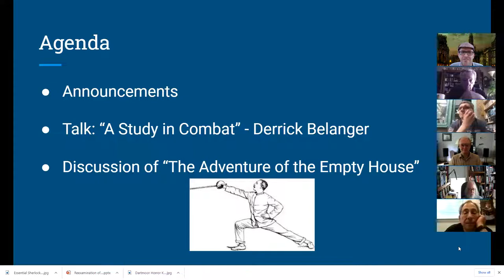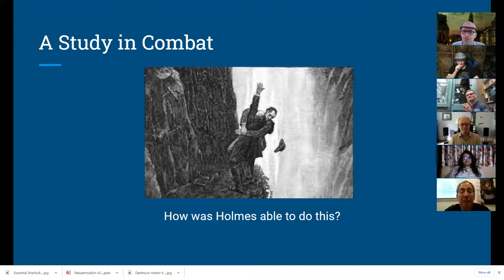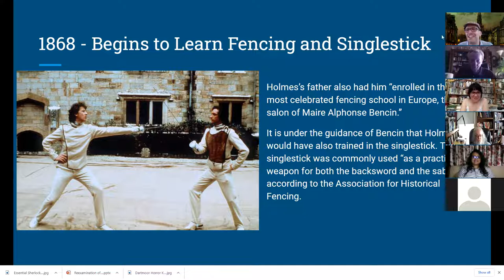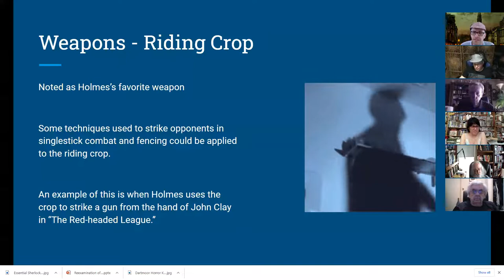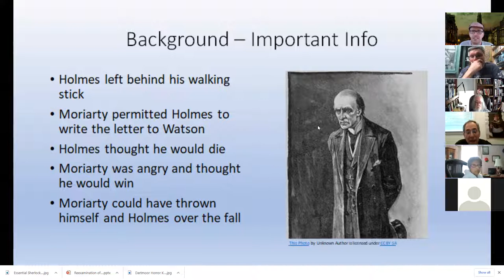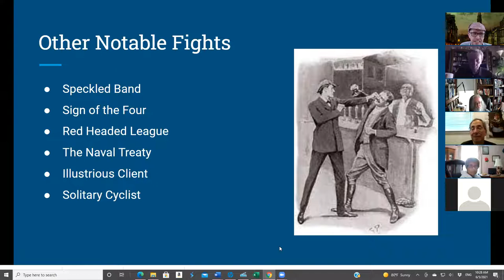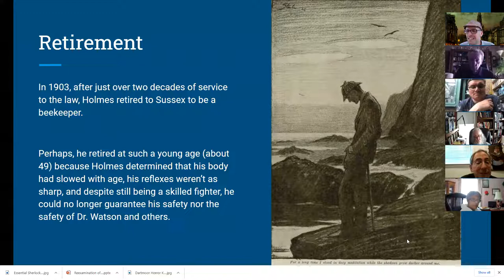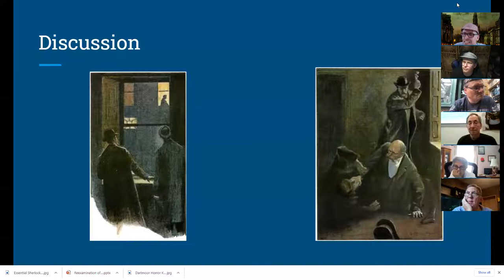Five Mile from Anywhere June 2021 Meeting with Derrick Belanger giving a talk on EMPT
Derrick Belanger gives a brief talk entitled, "A Study in Combat" which looks at how Holmes developed his fighting skills to be able to defeat Professor Moriarty